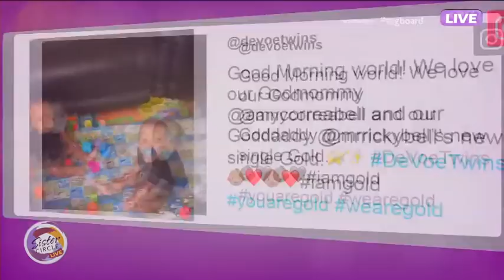Sister Circle Live | Ronnie & Shamari DeVoe 'Married 4 Life'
Ronnie talks about meeting his 'Candy Girl' & Shamari remembers when her heart went "Boom, like an 808'

Facebook.com/Married4LifeWalk